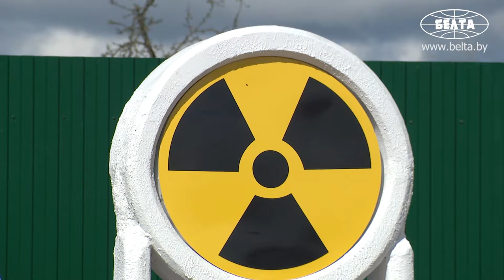Лукашенко: чернобыльский удар сплотил белорусов в стремлении сохранить пострадавшие регионы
Чернобыльский удар сплотил белорусов в стремлении сохранить пострадавшие регионы. Об этом Президент Беларуси Александр Лукашенко заявил на митинге-реквиеме по случаю 35-летия аварии на Чернобыльской АЭС.